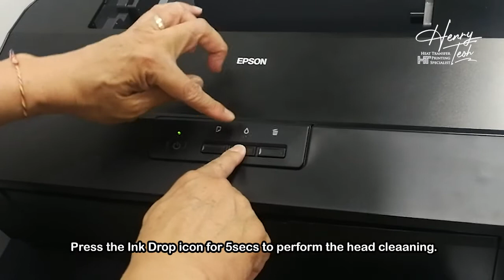Step by Step DTF Epson L1800 Printer Manual Head Cleaning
To all DTF Epson L1800 users, please learn and skill this Manual Head Cleaning method. It will help you save plenty of MONEY and TIME.

Before DTF printing technology, I use the Epson L1800 printer for my Sublimation and Photo Print job.

During that time, I am really scared to do Manual Head Cleaning. So, when the printer faces a clog issue that can't solve by performing head cleaning from Epson Drive, I need to bring it to the supplier place for repair.

The labour charges for repairing is High and it also takes a few days for that. Then all my job will be stuck. The worst is they keep asking me to change the print head. Yes. I agree that changing a new print head can solve the problem but it is very costly. Most of the time, can't earn back the cost of a replacement new print head.

As we know, DTF printers need more maintenance than usual. It is no choice for me to learn and master the skill. Then I only realise that all my previous replacement is unnecessary. Just perform the Manual Head Cleaning, then the clog issue can be solved. Inside this video, we also show you how to clean the Print Head Viper and Ink Capping Station where many people forgot about these two important parts.

IMPORTANT NOTE :
Just use enough FORCE to push the cleaning liquid through the print head. Over FORCE may damage the print head parts

With better ink quality, the frequency of clog issues may reduce. This statement is made based on my test result from 6 different DTF ink manufacturers.

Summarise from my test and experience
" NOT ALL DTF SUPPLIES ( Ink, Pet FIlm & Powder) ARE THE SAME. THE ONLY SAME IS THE PHYSICAL FOAM "